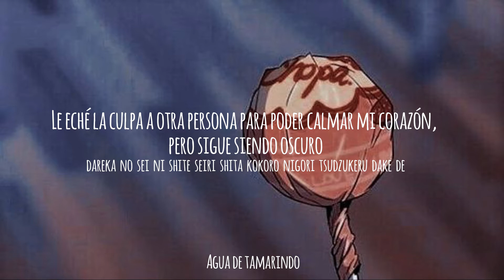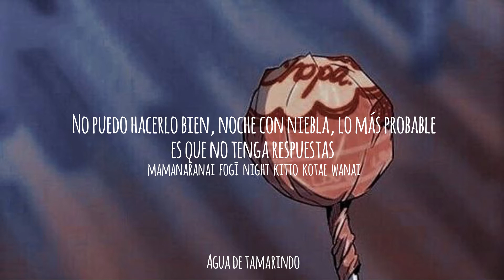One Day - Omoinotake [Sub Esp + romaji]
Holiwis uwu o(*°▽°*)o

Espero que les guste este nuevo video 🎵👌